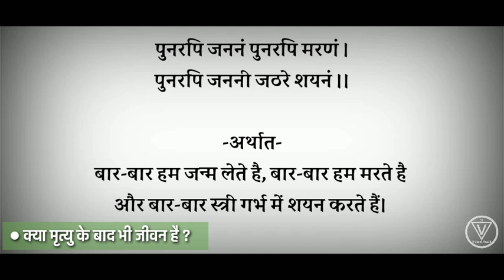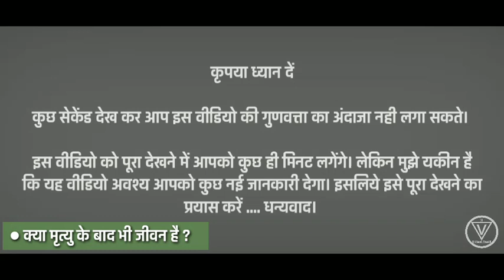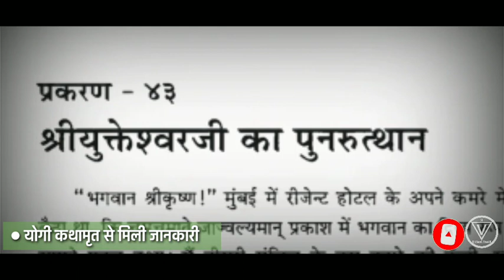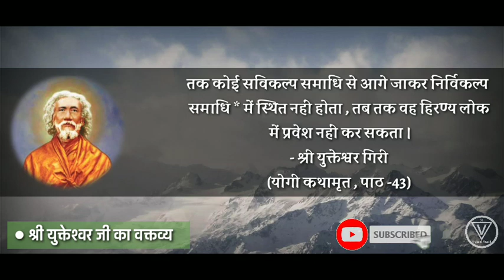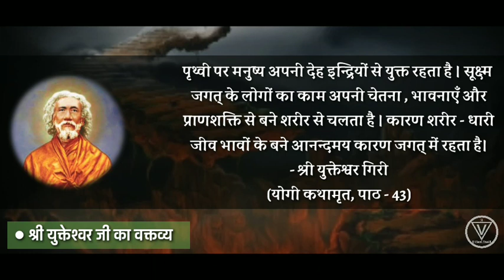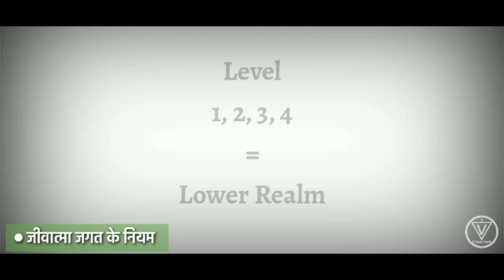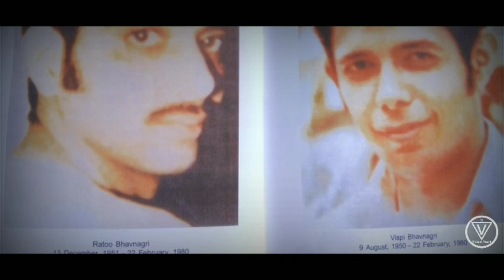Is There Life After Death ? Kya Mrityu K Baad Bhi Jivan Hai ? मौत के बाद क्या होगा ? By Vimal Vani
Buying Link -
Autobiography Of A Yogi (योगी कथामृत)

The Law Of Spirit World (जीवआत्मा जगत के नियम)

Dosto Is video Me humne do kitabon k adhar pr yeh janne ki koshish ki hai ki kya mrityu k baad bhi jivan hai. Maut k baad aatma kaha jati hai. Kya hm puri tarah khatm ho jate hai ya hamara astitva rehta hai. Dosto, ye jankari do pustakon se li gyi hai. Jinka naam Autobiography of a yogi aur the laws of spirit world hai.

दोस्तों आप हमें UPI के जरिये कुछ सहयोग राशि  देकर सपोर्ट कर सकते हैं -
1. Vimalvani@sbi (Yono)
2. Vimarya4u@oksbi (Google Pay)

आप हमें Instagram पर फॉलो भी कर सकते हैं -

- By Vimal Vani (Vivekanand Vimal)